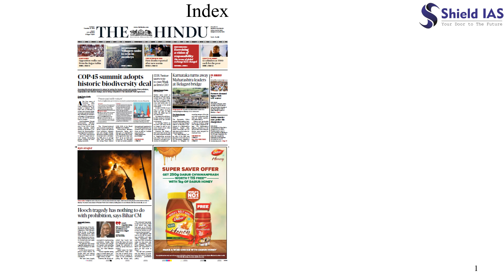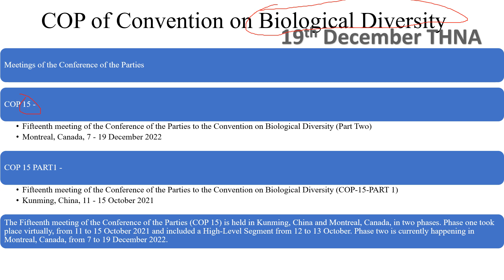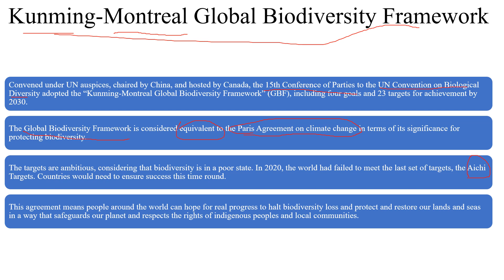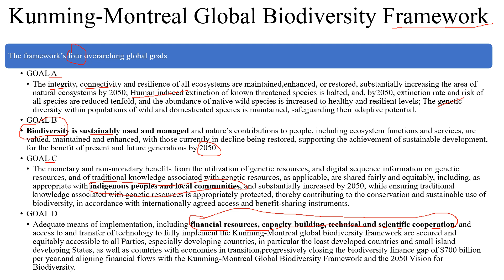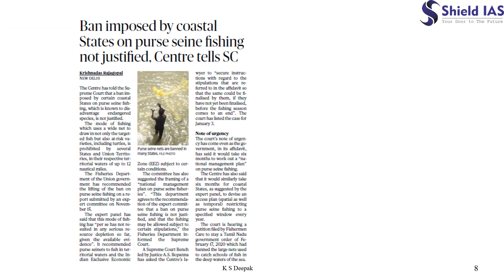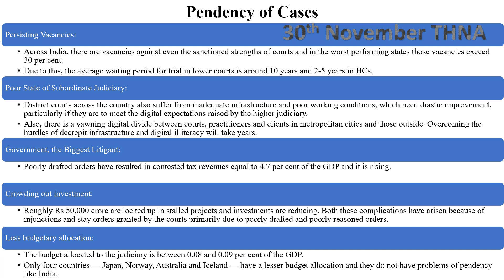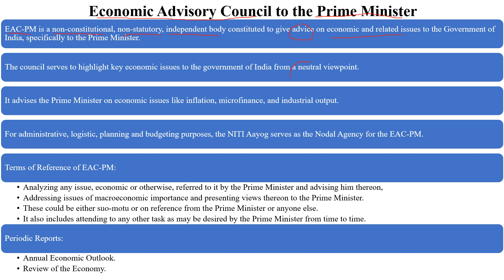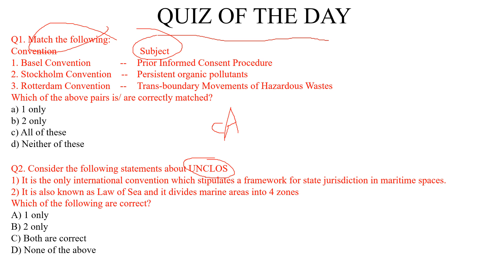THE HINDU NEWS ANALYSIS - 20 December 2022 | DAILY CURRENT AFFAIRS FOR UPSC IAS | SHIELD IAS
THE HINDU NEWS ANALYSIS - 20 December 2022

1. COP-15 summit adopts historic biodiversity deal
   a. Kunming-Montreal pact
*Reference to previous analysis on biodiversity fund*

2. Ban imposed by coastal states on purse seine fishing not justified, centre tells SC
   a. Purse seine fishing

3. SC clears 6,844 cases since Chandrachud took over as the CJI
*Reference to previous analysis on pendency of cases*

4. Monetary policy is hostage to veg prices: PMEAC member
   a. PMEAC
*Reference to previous analysis on monetary policy*